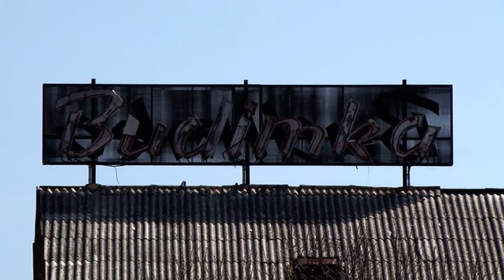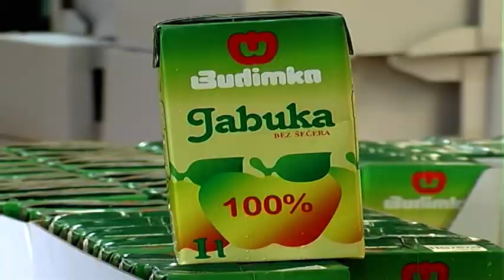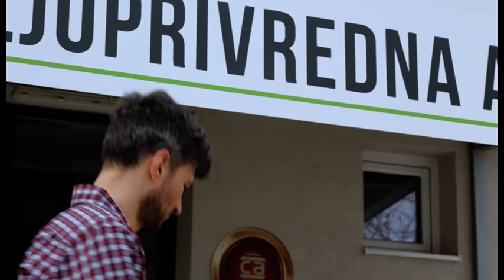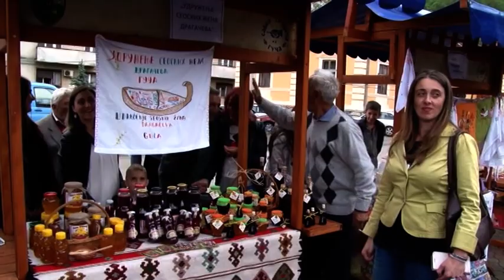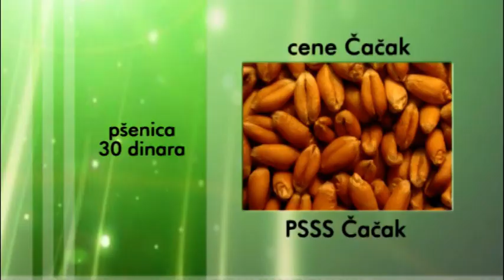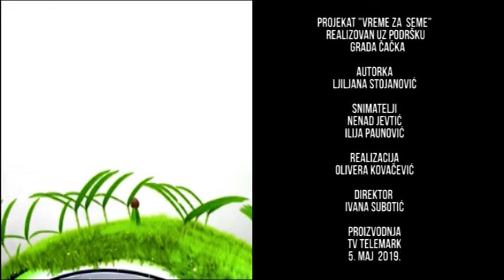VREME ZA SEME 05 05 2019